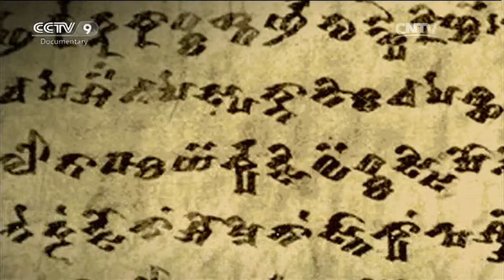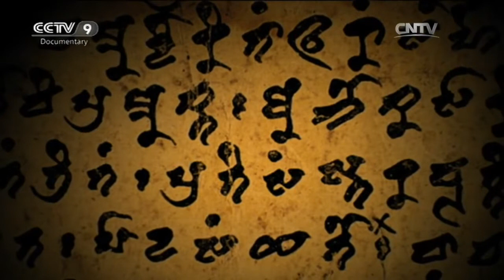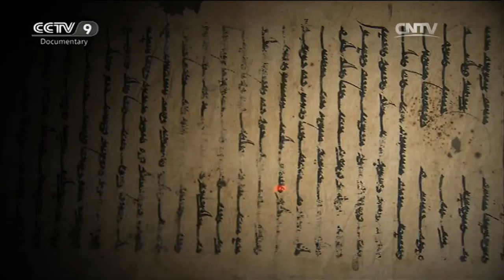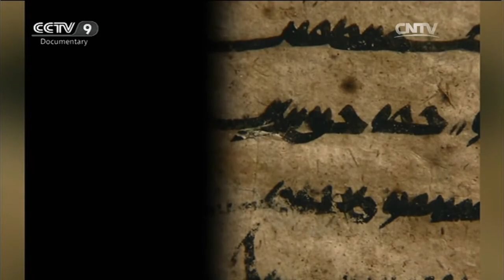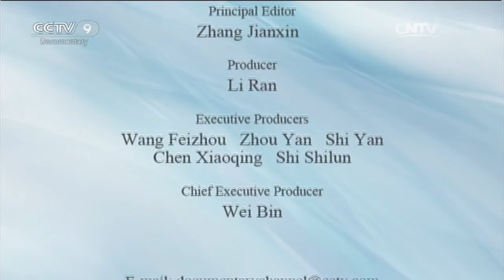The Lost Kingdom「The Story of Kucha」| China Documentary